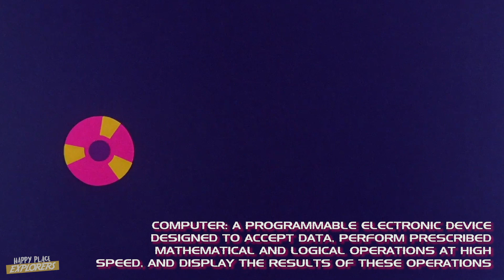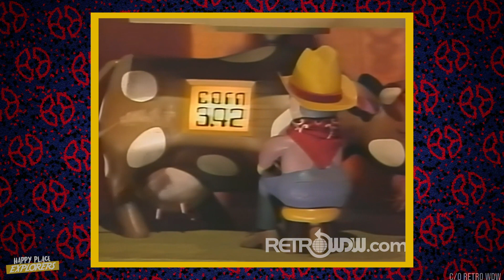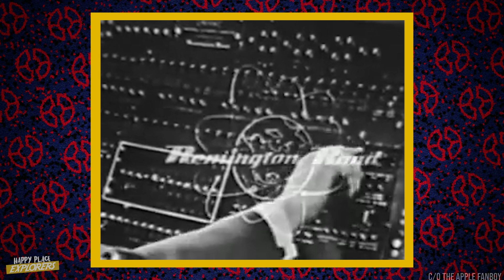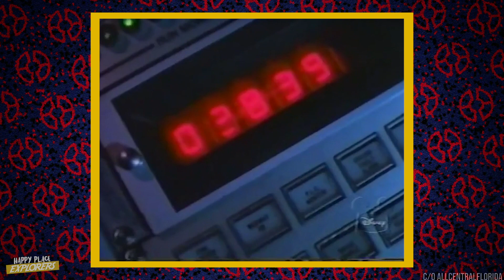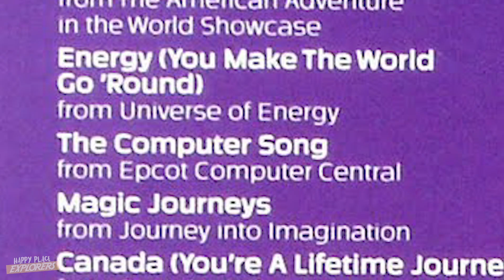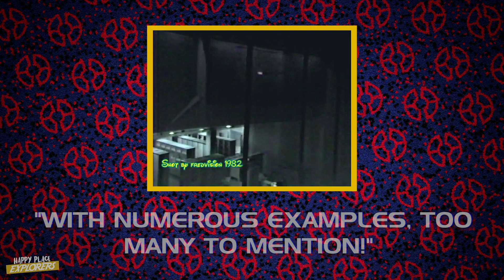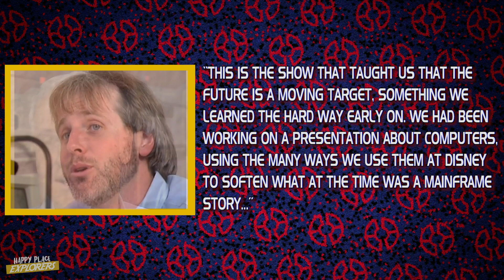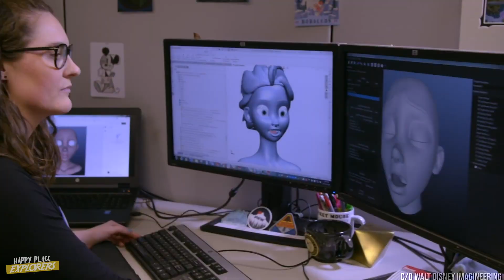ExploraStories | The Astuter Computer Revue (Disney World's Shortest Running Attraction)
Check out the history of EPCOT's shortest running attraction, The Astuter Computer Revue! The EPCOT Computer Central was the pride of CommuniCore and the heart of Future World. From this location, nearly all of the EPCOT Center's computer functions would be served. The first EPCOT guests could see this space first hand, via an entertaining, informative, and mostly forgotten showcase called The Astuter Computer Revue, hosted by Earlie The Pearlie.

Join us as we take a closer look at CommuniCore, at EPCOT Computer Central, and, of course... THE ASTUTER COMPUTER REVUE

Special Thanks to EpcotLegacy.com & @MagicalMikuri on Twitter for the awesome CommuniCore carpet background and some extra graphics!

ExploraStories: In-Depth Histories, Deep Dives, and Breakdowns Appreciating Exactly Why We Love What We Love In The Happy Place. It’s The Catch-All For Happy Place Explorers Written Content!